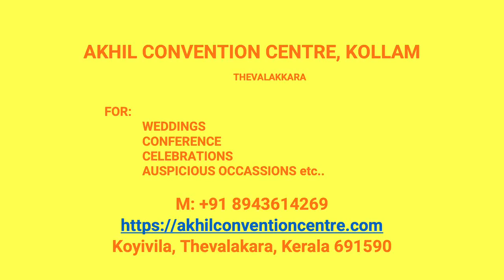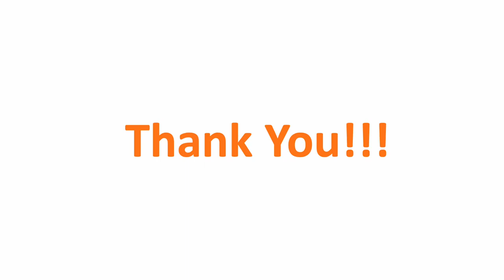Kalyana Mandapam Pashuman Kollam